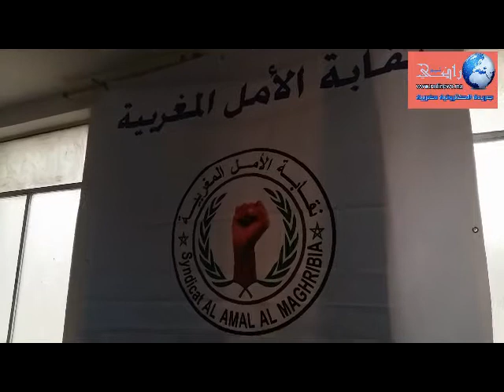إفتتاح المؤتمر الصحافي لنقابة الأمل المغربية بتطوان.23 ماي 2015